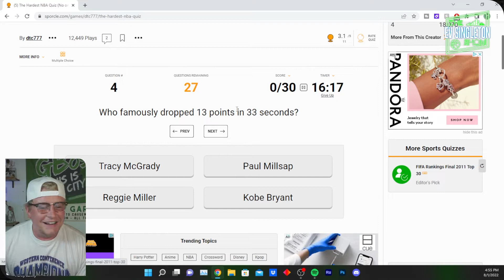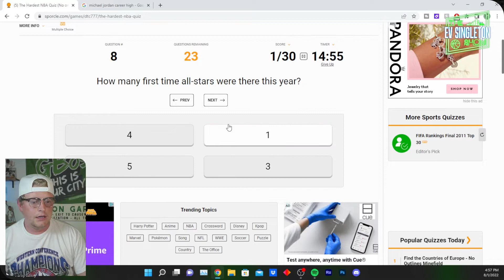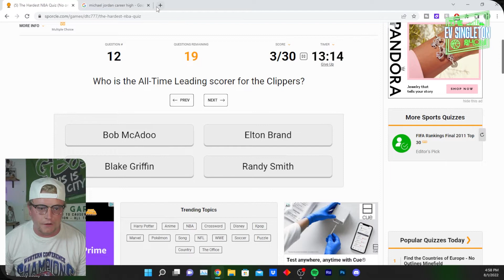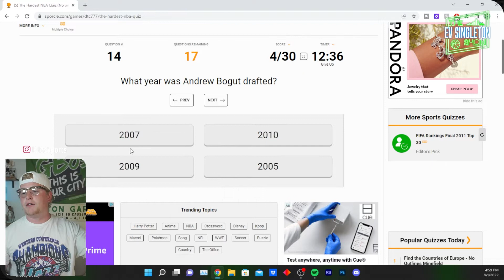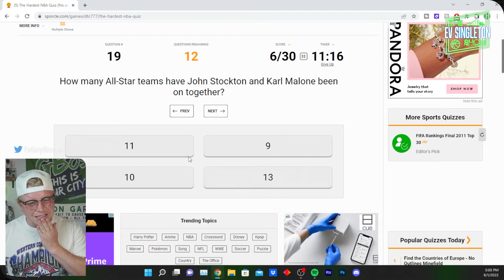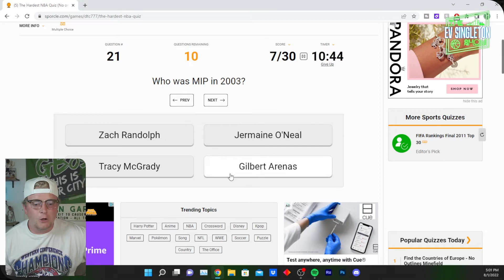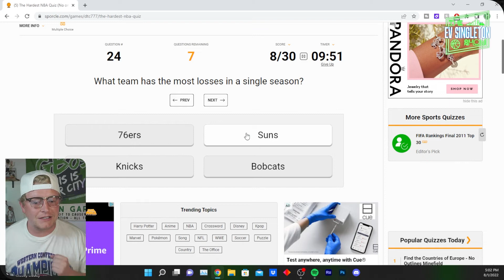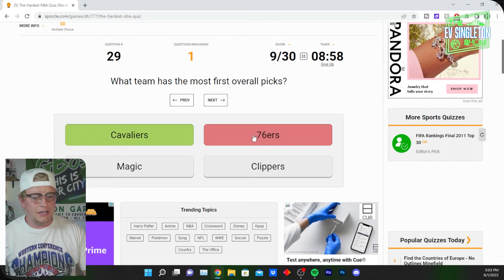I Attempted The HARDEST NBA QUIZ On The Internet...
In this video, Ev Singleton takes the HARDEST NBA QUIZ on the internet and tests his NBA knowledge.  These questions went DEEP and truly were difficult! Do you think you would have performed better?